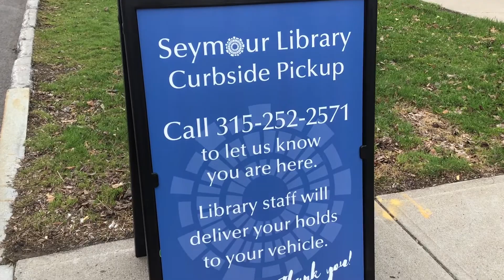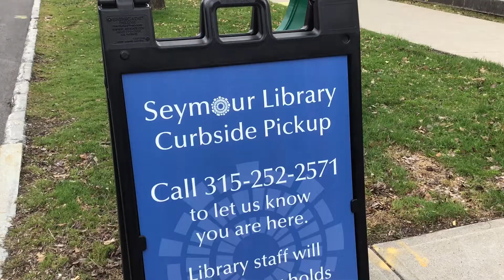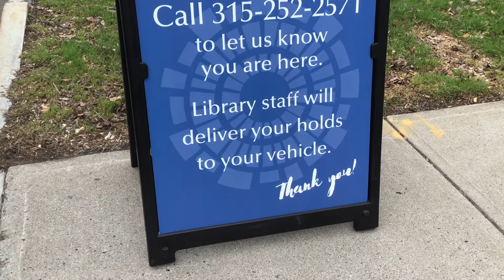Curbside Pickup during Demo Week at Seymour Library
Seymour Library will be open for Curbside Pickup Only. See how easy it is to use! Library staff will be available Monday through Friday from 1 to 6 pm and on Saturday from 11 am to 4 pm to place holds over the phone and deliver books right to your car.